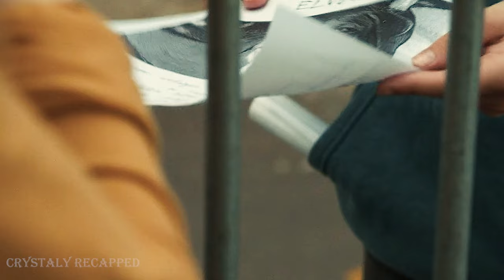A Dog Gathers an Army and Tries to Take Revenge on All the People who Mistreated him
A young girl stays with her father after her mother leaves for a business trip. The girl has a dog that is her best friend. The father does not like animals and leaves the dog on the street far from home. After that, the dog gets into very dangerous adventures. He learns that it is very difficult to live in this world and not all people are as kind as his master.